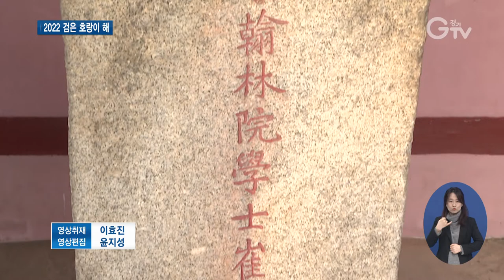경기도 곳곳에 숨은 호랑이 지명·설화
[앵커멘트]
임인년 새해가 밝았습니다. 올해는 검은 호랑이의 해인데요. 예로부터 호랑이는 무섭고 사나운 맹수이자 나쁜 기운을 막아주는 영물로 우리 역사 속에 담겨 있죠. 새해를 맞아 경기도 곳곳에 숨은 호랑이 지명과 설화를 찾아가 봤습니다. 최창순 기자입니다.

[리포트]
마을의 뒷산이 호랑이가 엎드려 앉은 모습을 닮아 이름 붙여진 ‘복호리’

못쓰는 농기계 부품으로 만들어진 커다란 호랑이가 마을의 수문장 노릇을 톡톡히 하고 있습니다.

옛 집의 벽면에는 호랑이가 담배 피우던 시절의 모습이 익살스럽게 재현돼 있습니다.

담벼락에는 마을 주민들의 모습이 새겨져 있고 그 위로는 호랑이 모형이 유유히 걸어갑니다.

호랑이가 살던 마을을 주제로 만들어진 미술마을입니다.

[인터뷰] 안상숙 / 안성시 신양복리
“호랑이가 산에서 내려왔다 하고 호랑이가 많이 있었나 봐요. 이 지역에 그래서 호랑이 마을이 된 것 같고 좋죠. 마을 환하게 하고 벽에도 집집마다 가보면 오래된 집은 벽에 그림도 그려져 있고 그렇게 해놓았어요.”

경기도 시흥의 광석동과 하중동, 하상동에 걸쳐 있는 범배산

호랑이가 새끼에게 젖을 물리고 있는 모양을 닮아 지어진 이름입니다.

높이는 140미터로 야트막한 산입니다.

조선시대 4대 화가로 꼽히는 단원 김홍도가 화첩을 들고 범배산을 거닐며 그림 구상을 했다는 이야기가 전해 내려옵니다.

[인터뷰] 염근 / 시흥시 대야동
“그 전에는 범배산이라고 해서 터널만 생각을 하고 범배터널만 알았었는데 범이 누워서 새끼 젖 먹인다는 뜻을 알고 나니까 정말로 감회가 새롭고 깊습니다.”

호랑이 때문에 효자가 된 사람도 있습니다.

고려 의종 때 15살이었던 최루백은 아버지가 사냥 중 호랑이에게 물려 죽자 대신 복수를 하고 3년 동안 시묘살이를 했습니다.

효행을 인정받아 조선 숙종 때 효자비각이 세워졌고, 고려사 열전과 세종실록 지리지, 중국의 해동금석원에도 실릴 정도로 널리 알려져 있습니다.

[자막]

1.안성시 복거마을(복호리)

2.안상숙 / 안성시 신양복리

3.시흥시 범배산

4.염근 / 시흥시 대야동

5.화성시 최루백 효자비각

6.영상취재 : 이효진 영상편집 : 윤지성